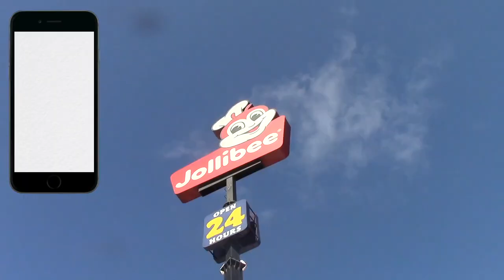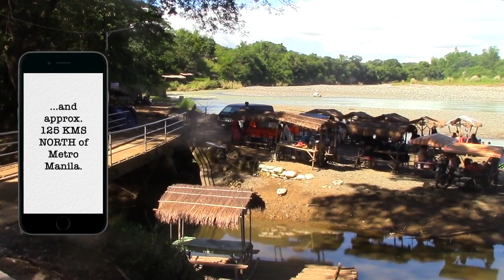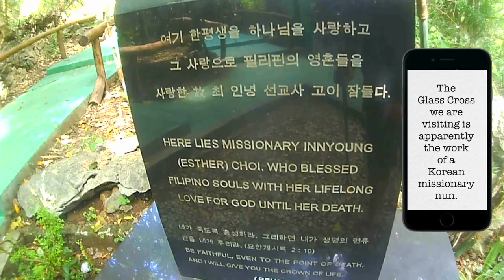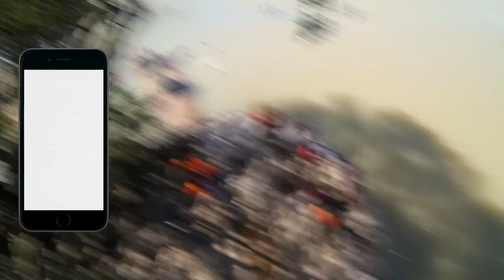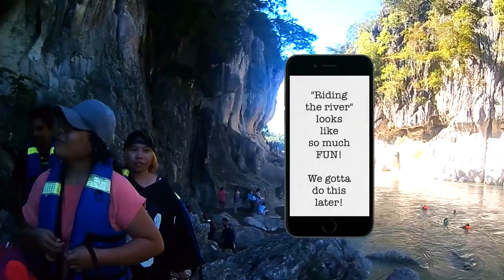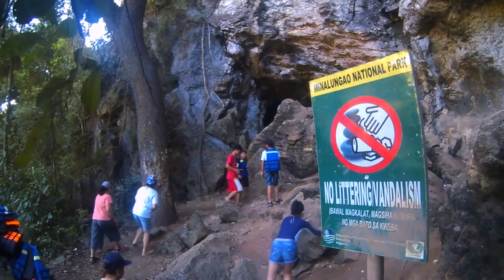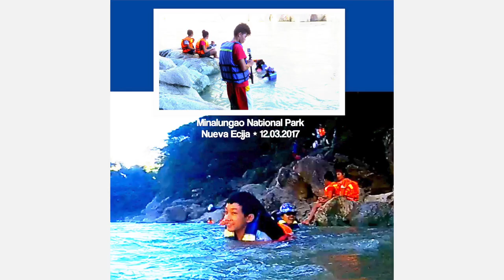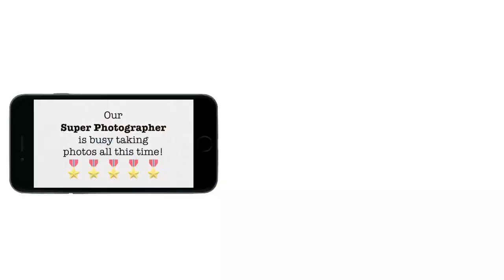Day Tour: Minalungao National Park | General Tinio, Nueva Ecija | Philippines | We.Are.Wanderful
Day Tour: Minalungao National Park
General Tinio (Papaya), Nueva Ecija | Philippines

DECEMBER 3, 2017—We finally managed to schedule a family road trip to Minalungao National Park, after seeing those awesome photos of white limestone cliffs on both sides of an emerald-green river all over social media for about a year now.

Our Minalungao road trip started from Cabanatuan City in Nueva Ecija, where we visited the "House of Pink" and then spent the rest of the day (and night) at the Acropolis Waterpark the previous day.

On our arrival at Minalungao National Park, we got ourselves a local guide (note: it's mandatory) and quickly set out for our first activity: a trek to one of the hilltops to visit a beautiful Glass Cross.

The original plan was for us to hire a raft and enjoy a relaxing lunch floating on the Peñaranda River. However, on the day of our visit the river's current was too strong for the rafts. Apparently, it had been raining upstream in the mountains of Sierra Madre. It is also the reason why the river didn't have its famous emerald green color. So we had lunch in one of the local restaurants instead.

After lunch we were back to the trails to check out a cave and then proceeded to the river. Since we didn't get to hire a raft for lunch due to the river's strong current, we did the next best thing to do in Minalungao under the circumstances, "ride the river." Actually, if you ask us—especially Johan—the strong river current was a blessing in disguise because "riding the river" was just the kind of adventure we were hoping for.

This is a short video presentation of our family road trip to Minalungao National Park in Nueva Ecija. Enjoy watching.

Review Central — Preparing for an exam? Is it for high school or university admission? Professional licensure exam? qualifying exam for job or migration application?

Photo/Video Credits:

Unless otherwise indicated, maps, topographical imageries, and geo-animations used in this video, if any, including 2D and 3D maps, satellite views, geolocation fly-ins and fly-outs, street level view, 360° photos, etc., have been generated via screenshots and/or screen recordings from Google Map or Google Earth, or both.